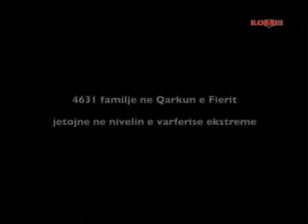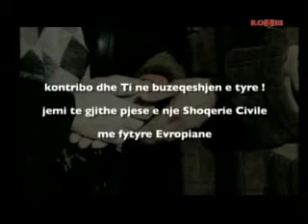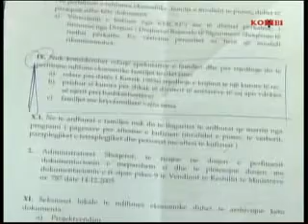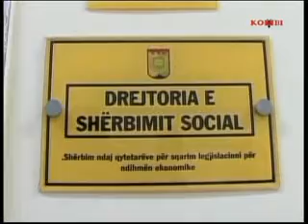Realitet Alba Stefa 17 / 1 / 2014